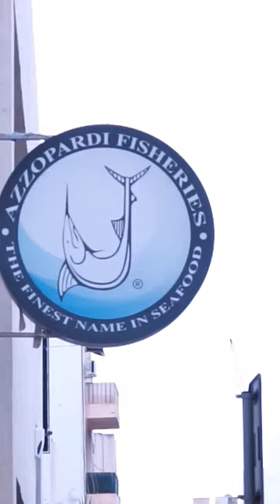Cooking Maltese fish on fire 🐟🔥 This is the second episode of Cooking with Theo.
This is the second episode of our amateur cooking show "Cooking with Theo"! 🙌

In this episode, we went to the fish market in St.Pauls Bay, Malta and got Maltese grouper and swordfish. We prepared a Maltese marinade and cooked the fish on fire. 🐠 🔥

Watch the video for the recipe. 💜